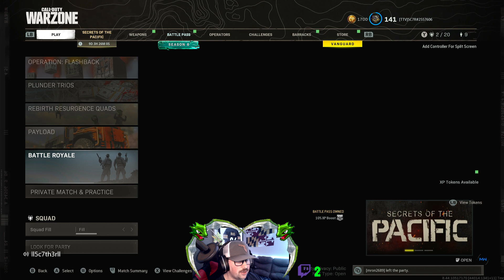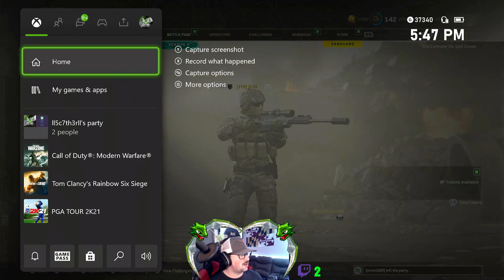Sweaty Sundayz PT1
Part 1 of Sweaty Sundays... my aim was SO OFF -- Watch live